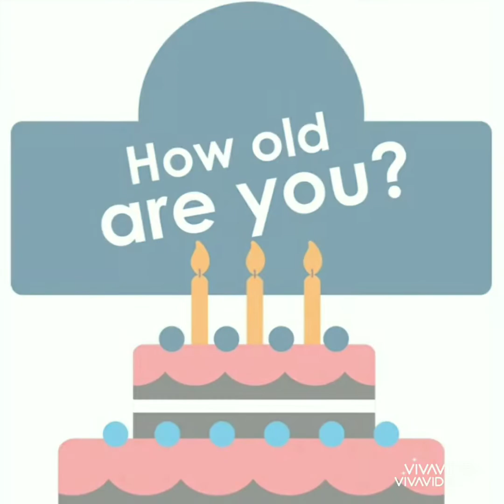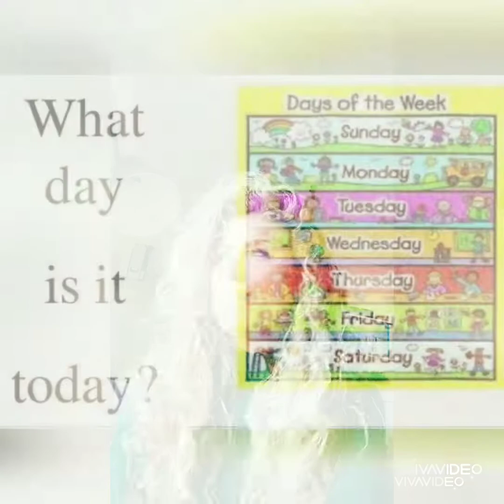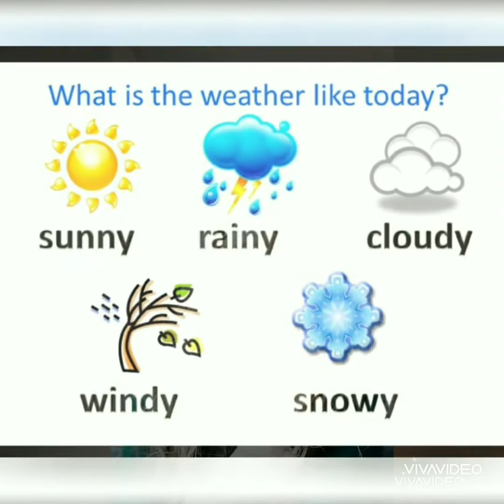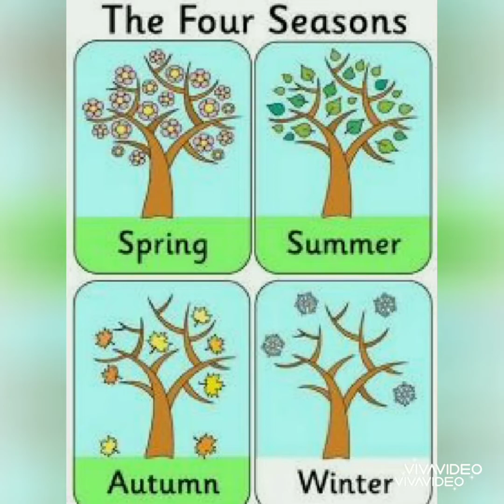BEETHOVEN inglés 4 y 5 años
Canciones y preguntas